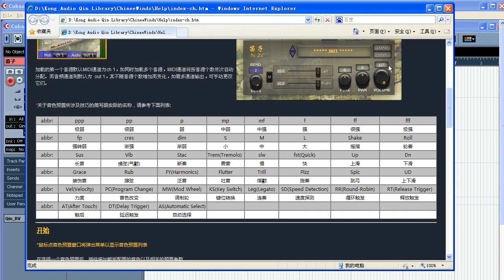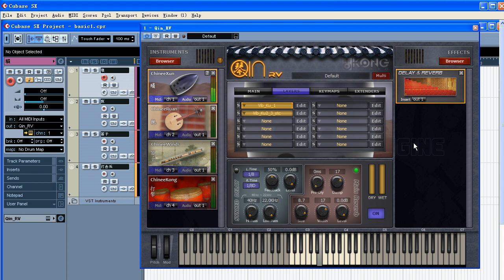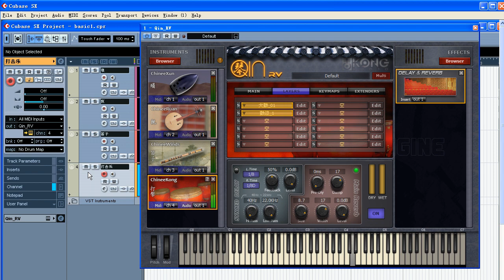QIN RV Tutorial 3: Basic Sample Arrangement Part I (with English Captions)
This tutorial explains the basics of using QIN RV engine. This part explains the subsets and keymapping. Remember to turn on the Captions.